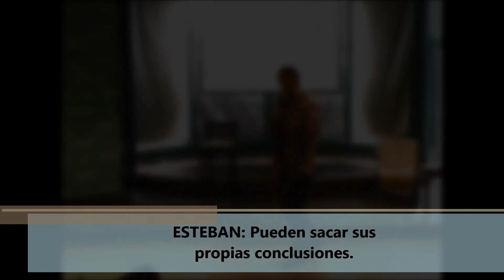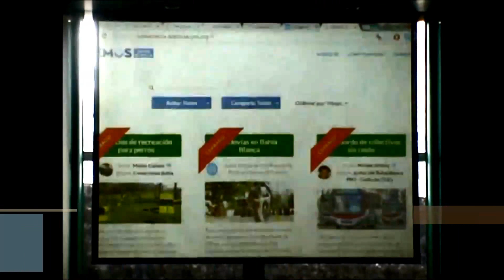Esteban Mirofsky y Ale Schwander - Resumen Foro gobierno abierto.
5 minutos de resumen para un increíble foro sobre Gobierno Abierto.